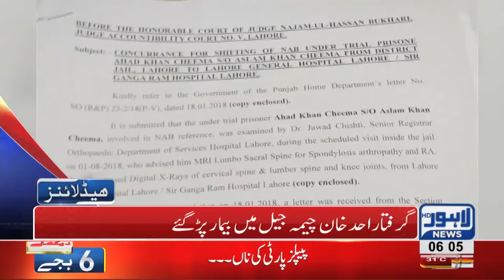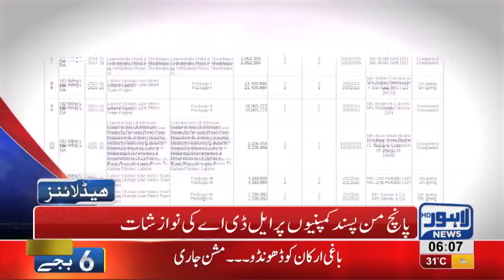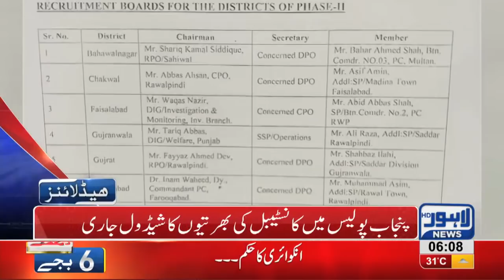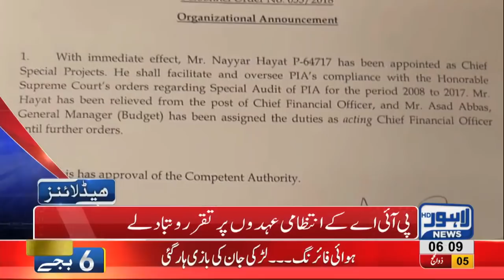06 AM Headlines Lahore News HD 17 August 2018